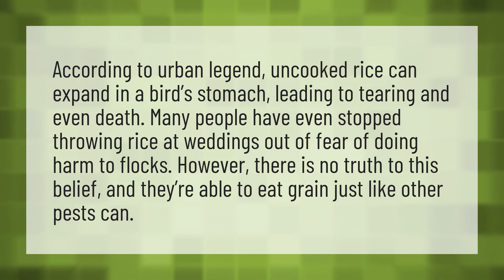Can sparrows eat rice?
House Sparrows Eat • Can sparrows eat rice?